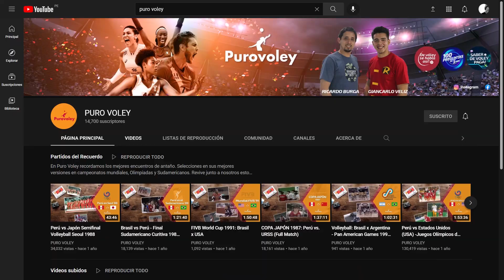El Resumen: Rebaza Acosta 3-2 Sumak Selva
Sumak Selva llevó a cinco sets a Rebaza Acosta en la última semana de la primera etapa de la Liga Nacional en un resultado que nadie esperaba.